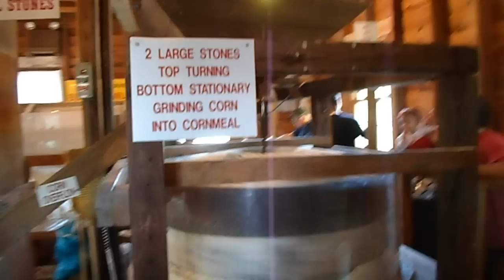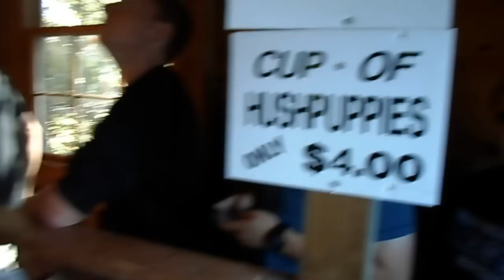North Carolina State Fair 2012 - Grist Mill Tour - Oct 13, 2012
North Carolina State Fair 2012 tour of the Grist Mill grinding corn into corn meal.  Using "Green Energy" Paddle water wheel technology.  These wheels and gears transfers that power through belts turning the millstones and corn meal sifter.  They give you a handful of hot just cooked hushpuppies when you enter from this freshly ground corn.